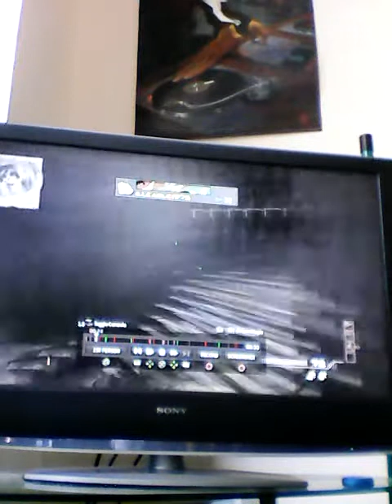Fun killing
Funny